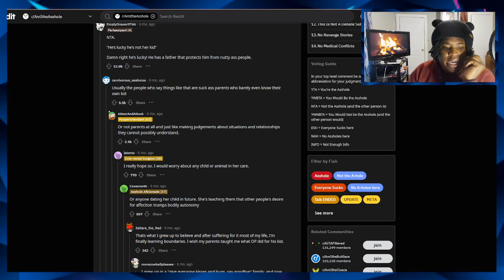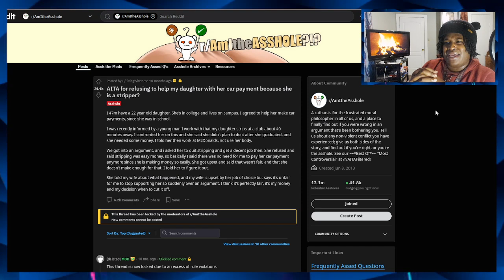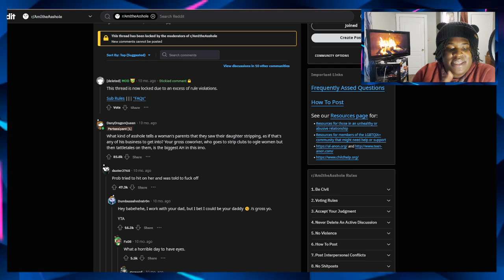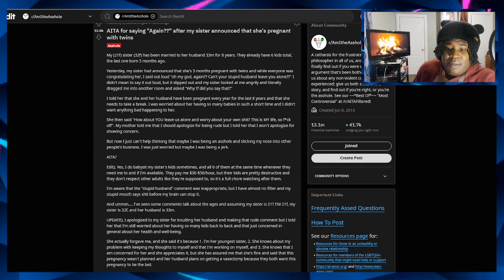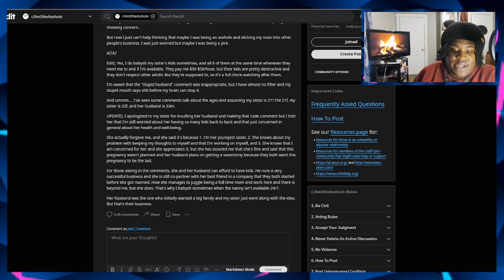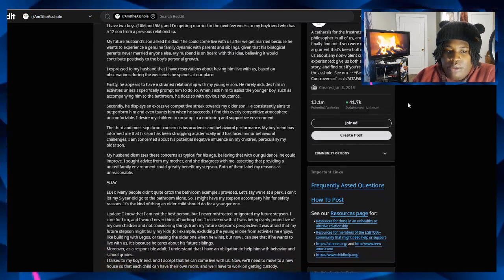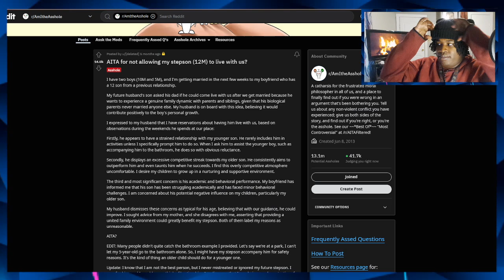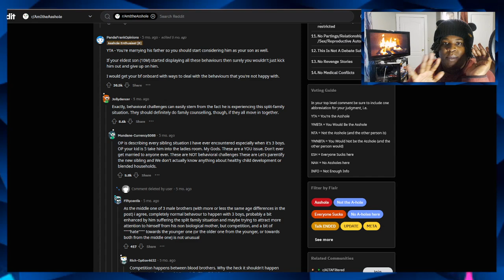AITA For not Helping My Daughter After She became a Stripper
decided to do 4 this time :)

Timecode:
0:00 - Intro
1:14 - AITA 1
4:15 - My Thoughts
5:14 - AITA 2
7:48 - My Thoughts
11:53 - AITA 3
18:50 - My Thoughts
20:52 - AITA 4
24:34 - My Thoughts
29:13 - Final Thoughts